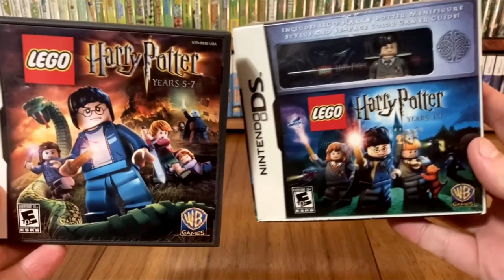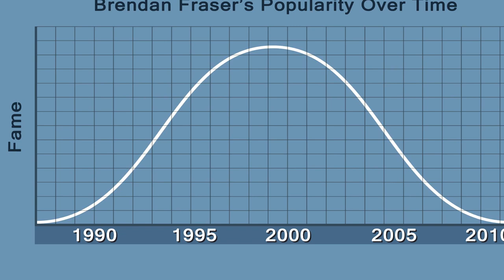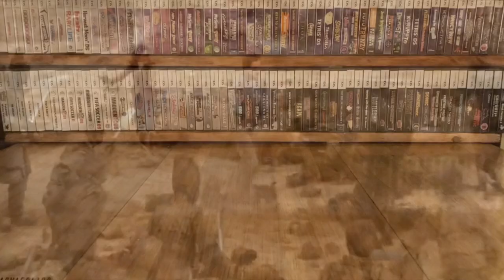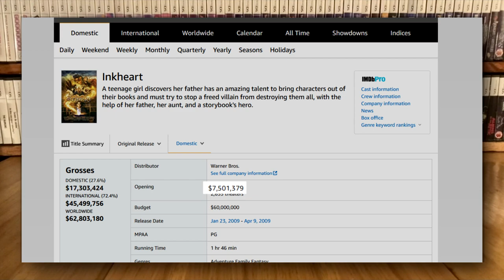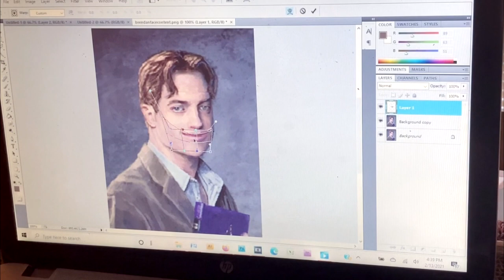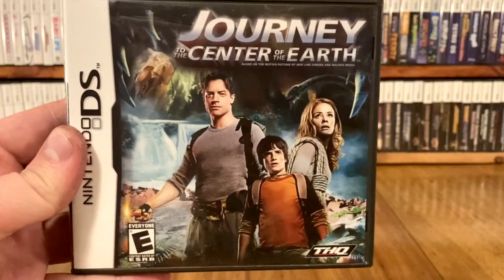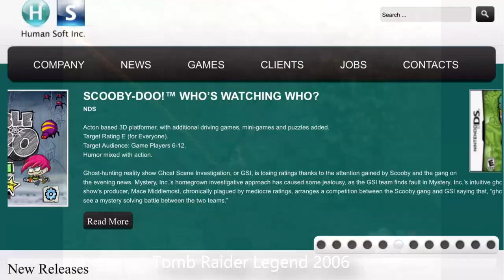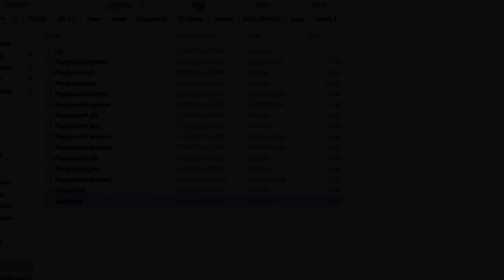Brendan Fraser Games on Nintendo DS (Mummy 3, Inkheart, Journey 3D)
Episode 8: Brendan Fraser Games

In this episode, I review 3 Nintendo DS games based on Brendan Fraser Movies; Mummy 3, Inkheart, Journey to the Center of the Earth. All from 2008.

Fun Fact: Brendan Fraser is second only to Daniel Radcliffe for number of appearances on DS game covers.

Brendan Fraser is tall, but not that tall

Special thanks to Obed A. and Chris P. who helped me get the footage to the games and the secret level.

Will we see a Brendan Fraser career revival in 2021?